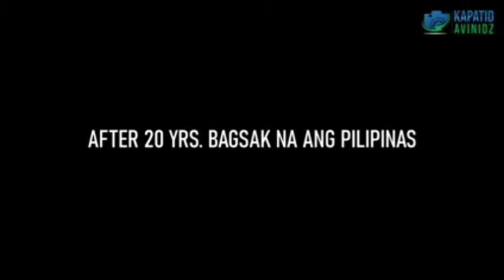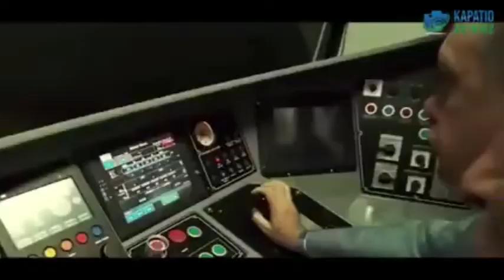Marcos_Blueprint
PTPA,
CTTO..
MARCOS SUPPORTERS HERE
DJJEZZ TV

IMPORTANTE NA MALAMAN NATIN ANG TOTOONG STORYA.
SEARCH MORE ABOUT MARCOS.
HINDI PO TAYO MANINIWALA KAAGAD.
ANG MARSHAL LAW PO AY MAY PURPOSE YUN.
SEARCH MORE.